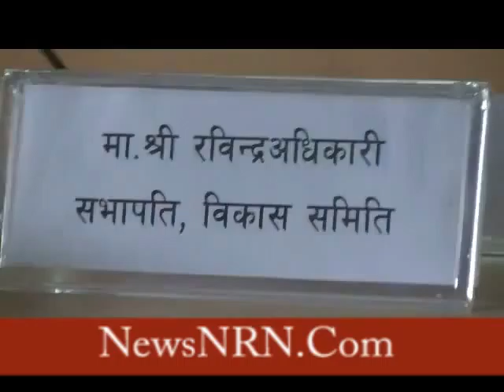Chief Secretary - Lilamani Paudel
Chief Secretary  - Lilamani Paudel 2015